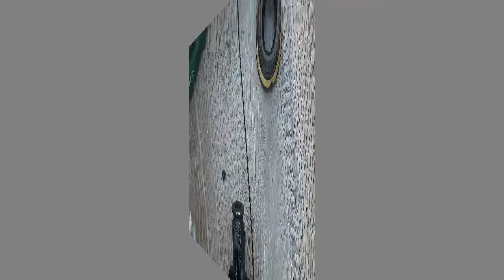Ultimate Guide: Cleaning the Rotary Hammer Drill DCH133 Chuck Bit Holder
Get ready for a deep dive into the heart of drill maintenance with our tutorial on disassembling the Dewalt 18V Brushless Hammer Drill DCH133! In this short yet insightful video, we unravel the mysteries behind safe disassembly, crucial for dealing with excess grease in the chisel holder. Discover expert tips, step-by-step guidance, and insider knowledge to keep your drill in prime condition. Don't miss out – watch now and empower yourself with the mastery of drill maintenance!

Join us as we shine a light on service lights, blinking lights, and maintenance tips for Hilti tools. 🛠️🔧

✅  About Power Tools Repair:

This is where the Power Tools Repair Intro begins!

Power Tools Repair is your ultimate destination for everything DIY and power tools! If you're a fan of Makita, Dewalt, Hilti, Bosch, Milwaukee, Hitachi, and more.

You've come to the right place. Our channel is a haven for tool enthusiasts, DIYers, and professionals alike, offering a treasure trove of content dedicated to the world of power tools, repairs, and restoration.

If you want to send your power tool for repair please contact via email.